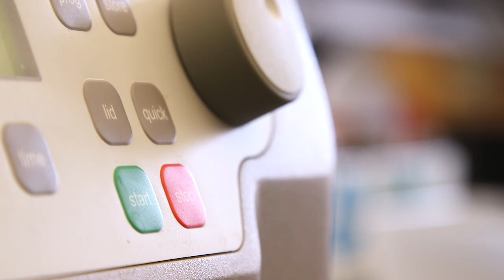Gibco® FBS-benefits of Specialty Serum for your research (Dialyzed and Charcoal Stripped FBS)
The benefits of using dialyzed and charcoal stripped FBS for your cell culture research.